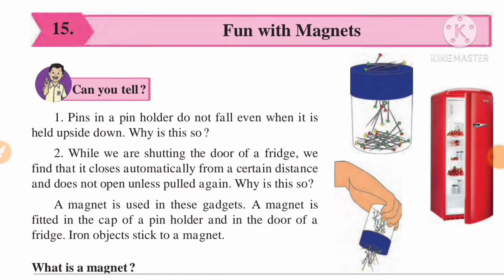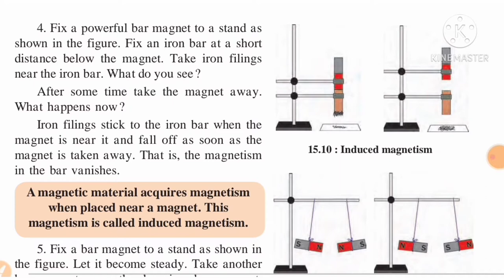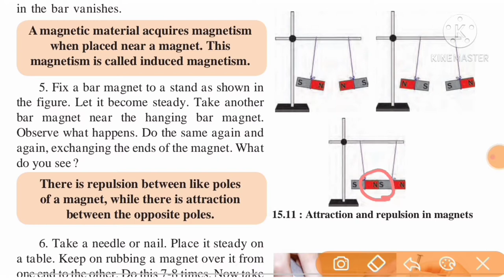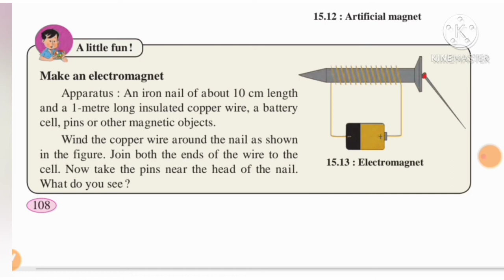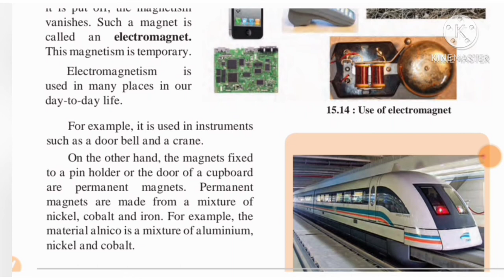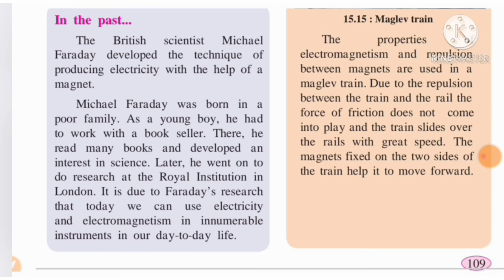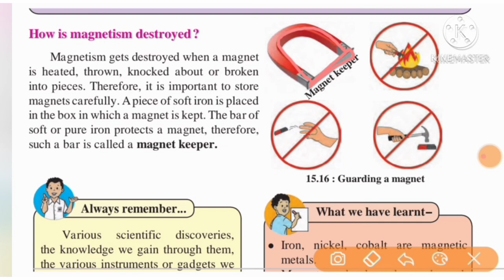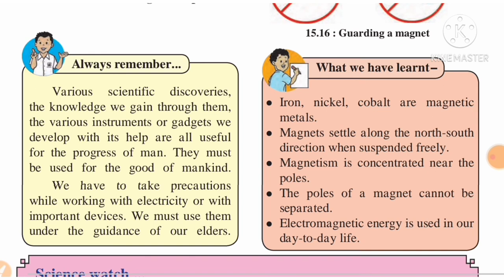@Swati's classes STD -6 Science lesson no -15 Fun with Magnets (Lecture no-2)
@swatisclasses STD-6 Science Lesson no-15 Fun with Magnet ( Lecture no-2)
6th STD Chapter no-15 Fun with Magnets
Fun with Magnets
Swati's classes
Swati'sclasses#